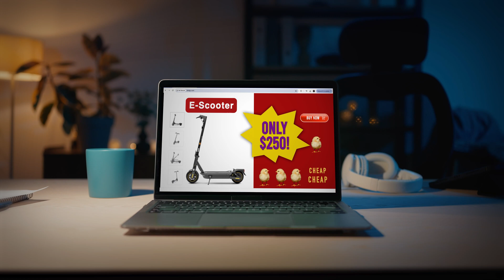Lithium-ion batteries: shop, charge and recycle safely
In NSW, portable lithium-ion batteries have become a leading fire hazard, posing serious risks in homes, workplaces, and waste facilities. By taking simple steps at each stage of a battery's life cycle-shopping, using, charging, and recycling — you can protect yourself, your loved ones, your workers and your community.